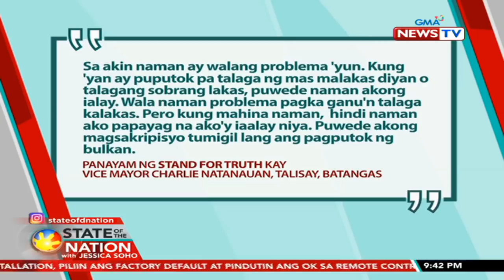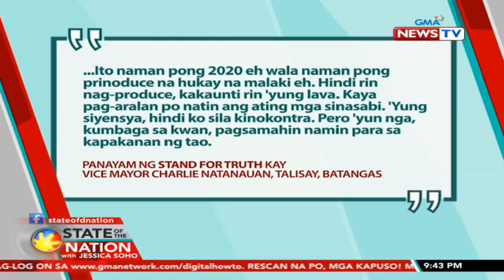SONA: CALABARZON Police Chief Danao, nagbantang iaalay niya sa...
CALABARZON Police Chief Danao, nagbantang iaalay niya sa Taal si VM Natanauan kapag may nangyarin sa mga taga-Talisay